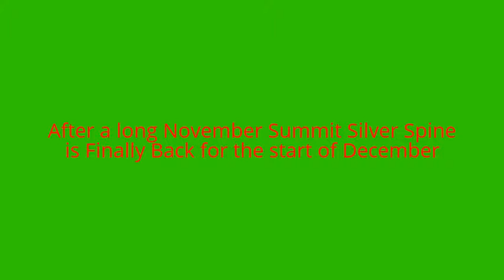Holiday Fest 5 Trailer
The Holiday Fest 5 Trailer is here.  Silver Spines next Big Event begins on December 2016.  Pinhead forbidding the Brotherhood to celebrate Christmas, Random Clown tells a story about Ebeneezer Mask and the 3 spirits that visit him.  the return of the elf on the shelf, and Santa Visiting the underworld. and much much More this December.   Welcome to Holiday Fest 5